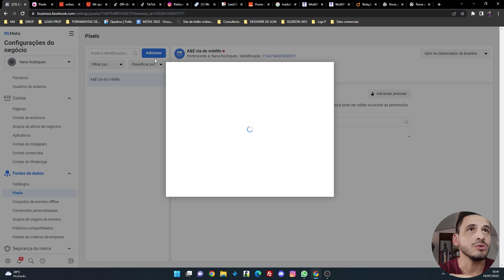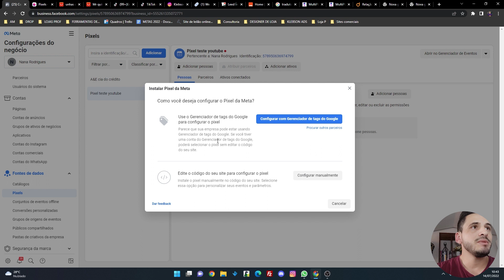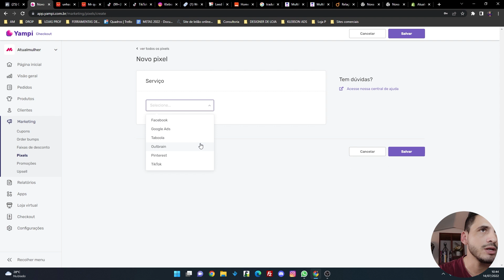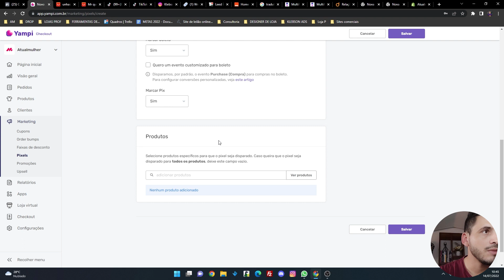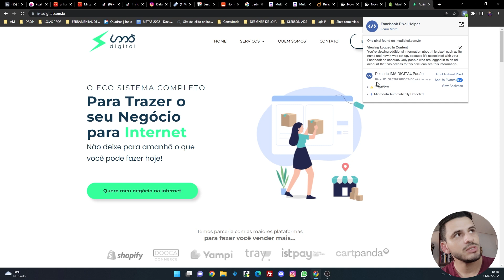Como Configurar o Pixel do Facebook na Yampi - Dropshipping